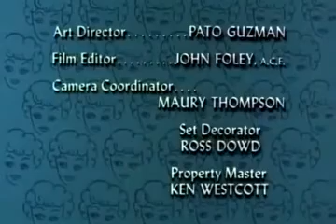The Lucy Show Season 3 Episode 7 [Watch Classic Series in 2022]